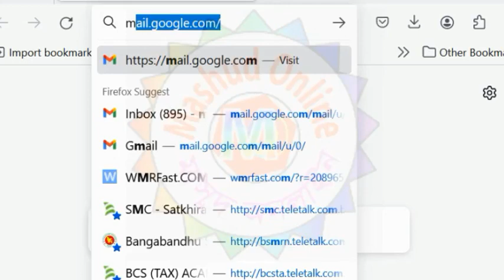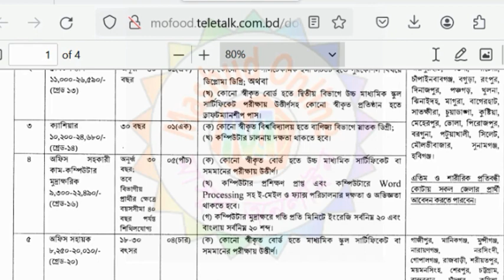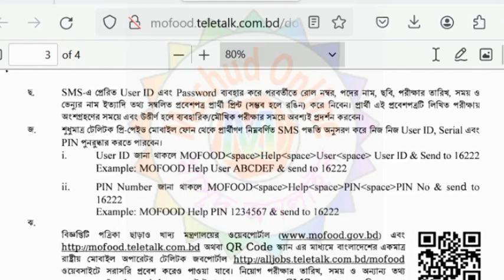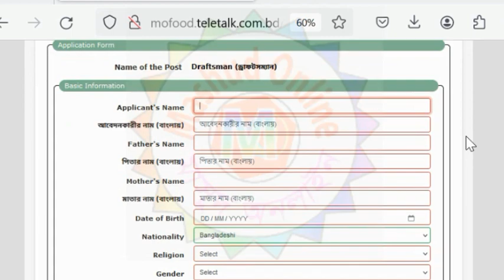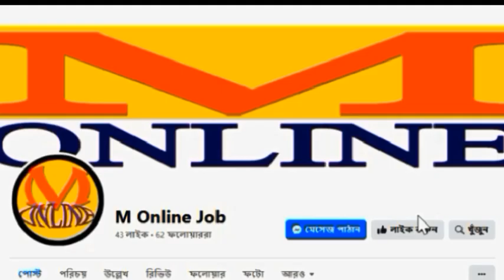খাদ্য মন্ত্রণালয়ে অনলাইনে চাকুরির আবেদন শুরু। Online job application has started in Ministry of Food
খাদ্য মন্ত্রণালয়ে অনলাইনে চাকুরির আবেদন শুরু। কিভাবে খাদ্য মন্ত্রণালয়ে অনলাইনে চাকুরির আবেদন করতে হয়। খাদ্য মন্ত্রণালয়ে অনলাইনে চাকুরির আবেদন পদ্ধতি।